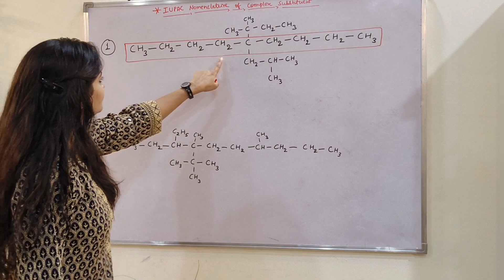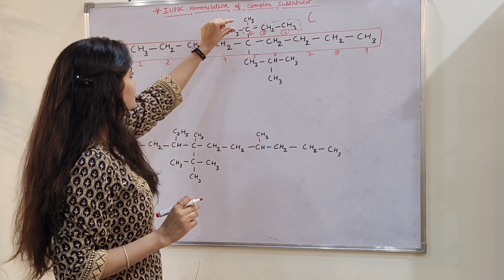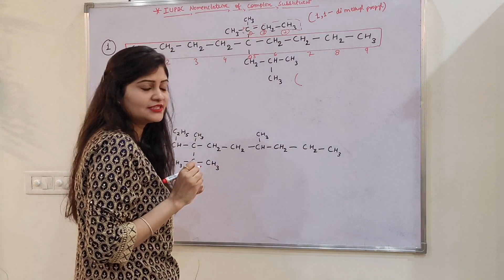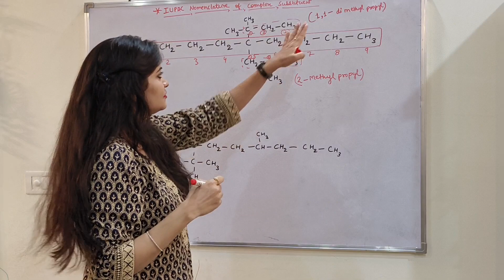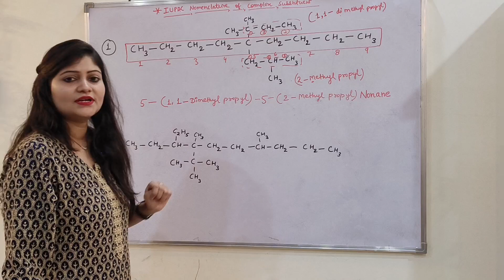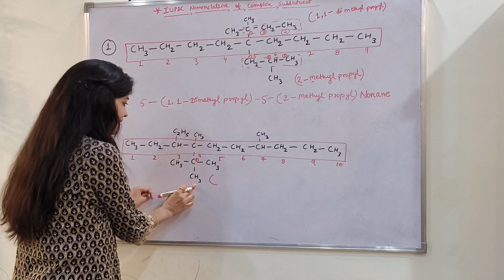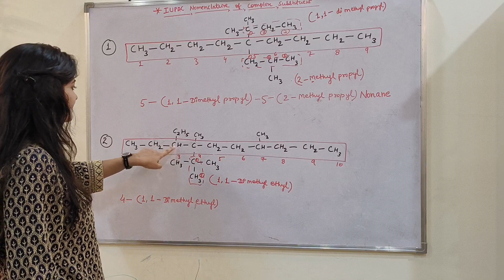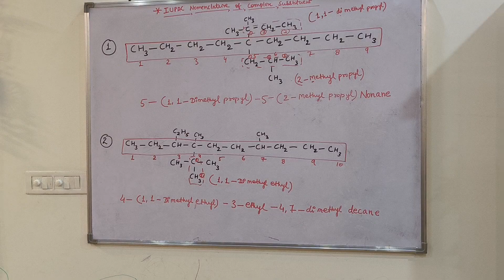How to write IUPAC nomenclature of complex substituent || IUPAC naming of complex substituent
In this video we will learn easy trick to write IUPAC nomenclature of complex substituent.
How to write IUPAC nomenclature of complex substituent
IUPAC naming of complex substituent
Complex substituent IUPAC naming organic chemistry

Links for previous videos of IUPAC nomenclature of complex substituent -